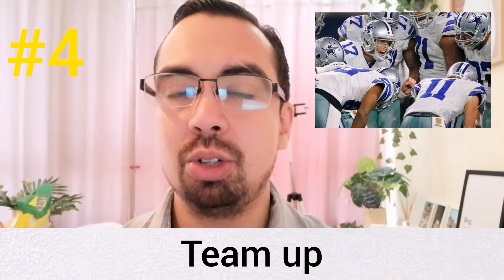12 Sports Phrasal Verbs You Need to Know! ⚽🏀 - English Vocabulary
🏅 Ready to level up your English with sports phrasal verbs? In this video, we dive into dynamic expressions like 'kick off' and 'step up to the plate.' Discover their meanings, see them in action with examples, and test yourself with questions. Perfect for sports fans and English learners alike! 🏟️🚀